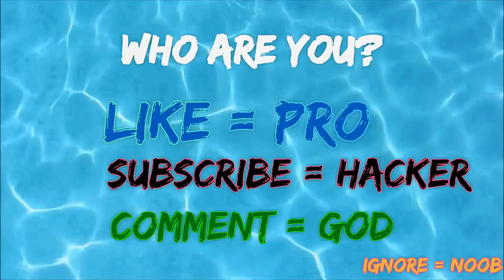NOOB vs PRO vs HACKER in Weapon Evolution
Today I Played with Weapong Evolution ( New mobile game on android/ios)

My name is BLU . You can find a lot of videos about the best games of the most popular new mobile games on phone and tablet.

Weapon Evolution
ozan akbaba

Go through the right doors to upgrade from the most primitive weapon to the most advanced.

Max Level Noob Vs Pro Vs Hacker Gameplay, in mobile game but all levels runner hyper casual games in new game or new update. Pro vs noob hacker in mobile,

 Can we beat app games? or compilation, challenge Zero budget Video games?  Can We build ?, Can we go ? or  Funniest Game apps possible?

mobile games noob vs pro vs hacker vs god mod apk ios android gameplay max level